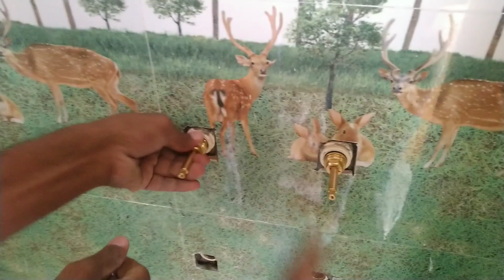shower kit fitting షవర్ గుబ్బలు ఇలా బిగించాలి